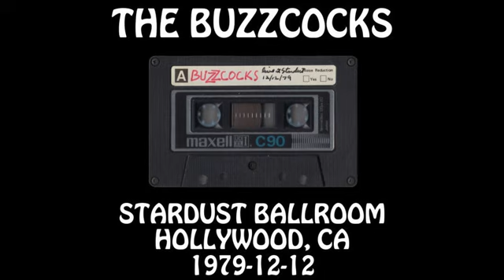The Buzzcocks - 1979-12-12 - Hollywood, CA @ Stardust Ballroom [Audio]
The Buzzcocks
December 12, 1979
Stardust Ballroom
Hollywood, CA

00:00:00  (cuts in) I Don't Know What To Do With My Life (soundcheck)
00:02:20  Harmony In My Head (soundcheck)
00:05:19  I Don't Mind (soundcheck)
00:07:25  Ever Fallen In Love (soundcheck)
00:08:45  I Don't Mind
00:11:26  Autonomy
00:15:11  Ever Fallen In Love
00:18:19  Mad Mad Judy
00:21:05  Sixteen
00:24:38  Moving Away From The Pulsebeat
00:29:50  Noise Annoys
00:33:17  Love You More
00:35:18  What Do I Get
00:38:36  Harmony In My Head
00:42:04  Everybody's Happy Nowadays
00:45:11  You Say You Don't Love Me
00:48:16  I Don't Know What To Do With My Life
00:51:03  I Believe
00:57:41  Breakdown
00:59:47  Fast Cars
01:02:53  Boredom
01:06:02  Oh Shit

Recorded by RG with unknown mics » unknown recorder, from cassette master